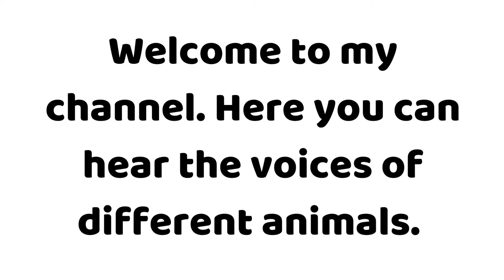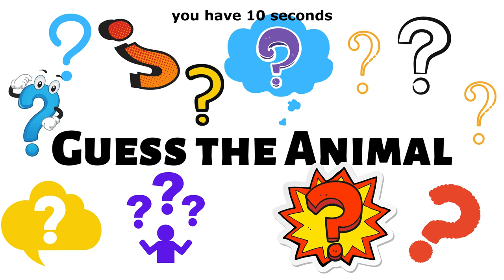Guess the Animal 3